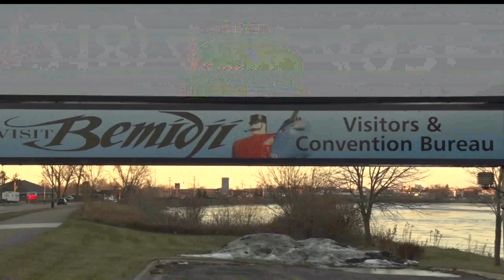Visit Bemidji Launches First Major Tourism Study In 20 Years